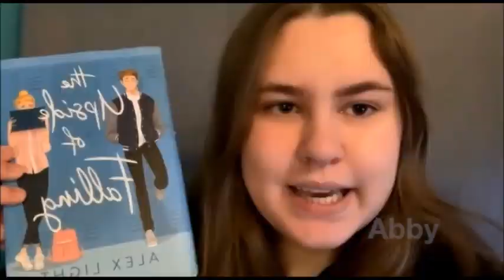Literary Gladiators Contributor Roll Call (2023)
Literary Gladiators is back with its contributor format, where many have returned, while others are new to this format. Our team of contributors include Gladiators from the panel format, Booktubers, Goodreads reviewers, recruits from Backstage, writers, and so many more.

This video was put together by our main editor, Dominica.